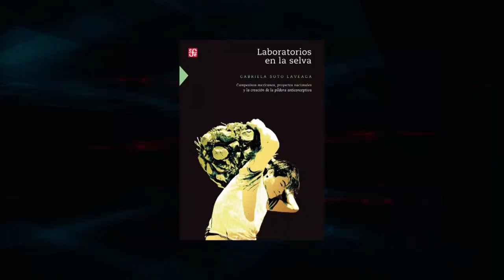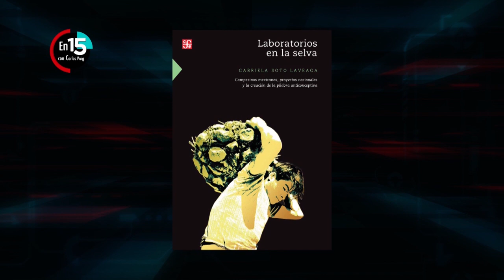Gabriela Soto Laveaga, Autora de "Laboratorios en la selva" | En 15, con Carlos Puig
Gabriela Soto rescató una historia sobre como las mujeres tienen la facilidad de obtener una píldora anticonceptiva,desde el inicio de los campesinos mexicanos.